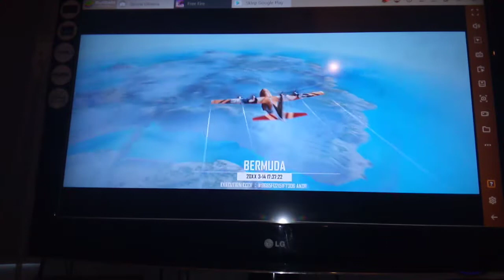Garena free fire najlepszy Batle rojal bronie som celne i dużo zadajom i budowanie proste!!!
Garena free fire najlepszy Batle rojal bronie som celne i dużo zadajom i budowanie proste!!! budowanie łatwiejsze niż w fortnite owiele lepsze i prostszejsze